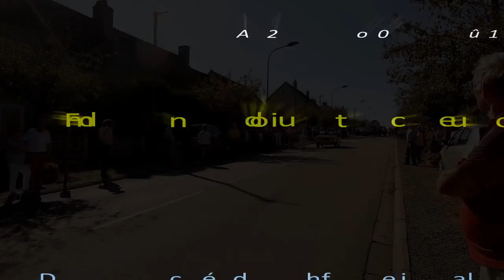Comice du canton de Fours 2018